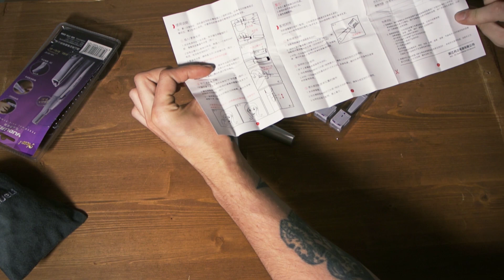Обзор триммера для бровей и массажной расчески с ионизацией Yueli